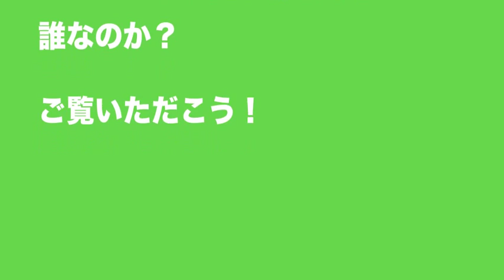プレーオフは年上が強い！一矢報いたのはこの人？女子プロゴルファー 相互チャンネル登録 SUB4SUB チャンネル返し